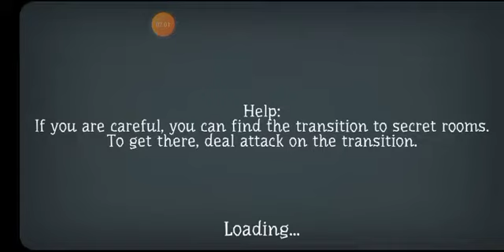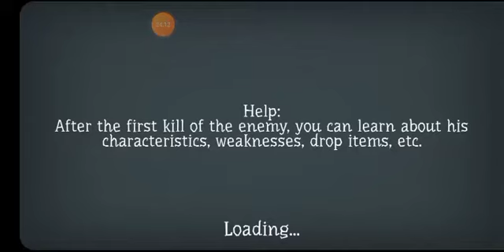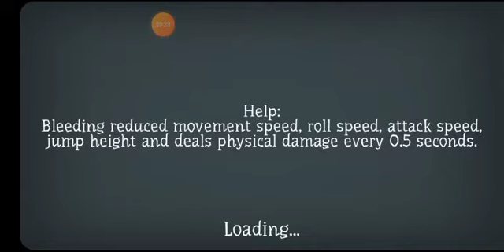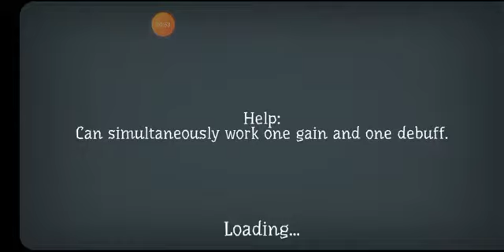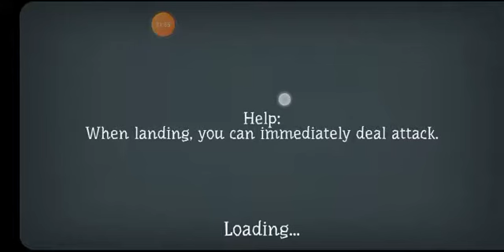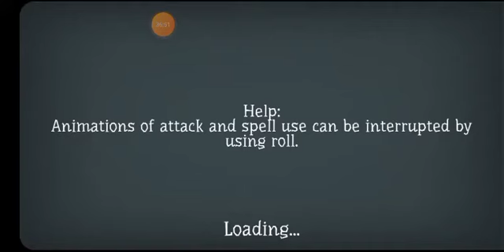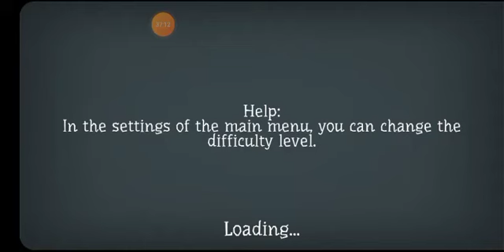I come bearing runes|Runic Curse ep4